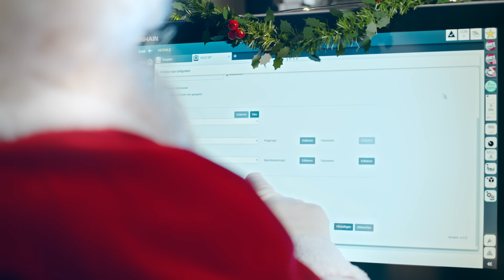HERMLE wishes a Merry Christmas 2023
Automation can save your day!